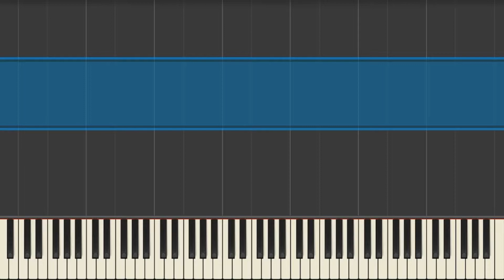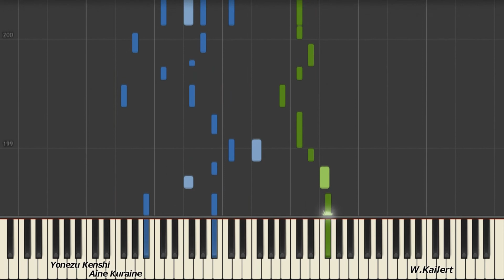요네즈 켄시(米津玄師 / Yonezu Kenshi) - 아이네 클라이네(アイネクライネ / Aine Kuraine) (Piano Ver.)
Yonezu Kenshi(米津玄師) - Aine Kuraine(アイネクライネ)

안녕하세요!

Welcome!

I'm sorry.)